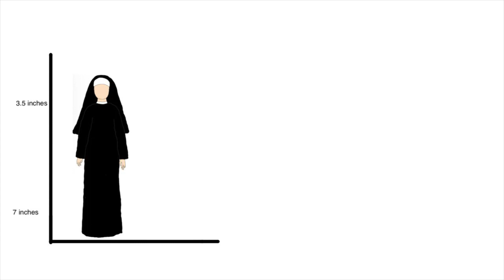Making the puppets